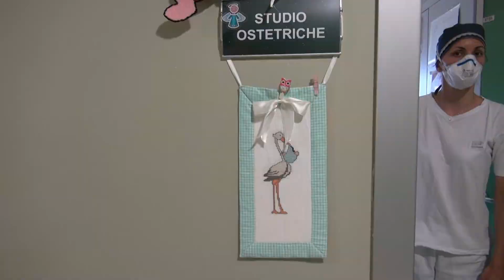Natalità, a Cremona dal 2002 meno 21,4%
Italia fanalino di coda in Europa. In 20 anni meno 27,7%. Resistono Parma e Bolzano. "Puntare alle politiche di sostegno e ai finanziamenti del Pnrr prima che la tendenza diventi irreversibile" dice il demografo dell'Università Cattolica Alessandro Rosina. Servizio di Giovanni Palisto